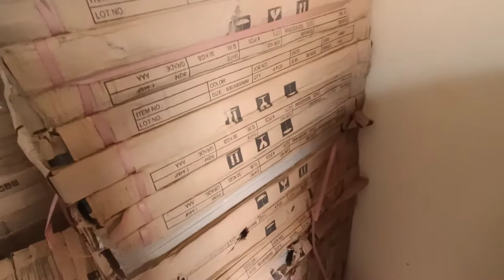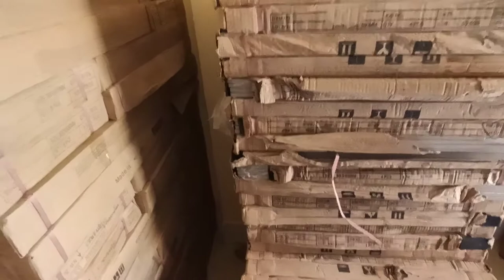ការ៉ូ chaina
ការ៉ូដឹកមកពីចិន